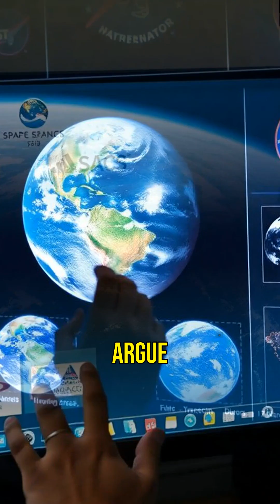Exploring the Flat Earth Theory: Fact or Fiction?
Did you know some people believe the Earth is flat? 🌍 In this Short, we dive into the Flat Earth theory, discussing its claims about the Earth's shape, the horizon, and even gravity! Despite overwhelming scientific evidence supporting a spherical Earth, this theory sparks intriguing conversations about our understanding of the world. Join us as we explore these fascinating perspectives! 🛩️✨